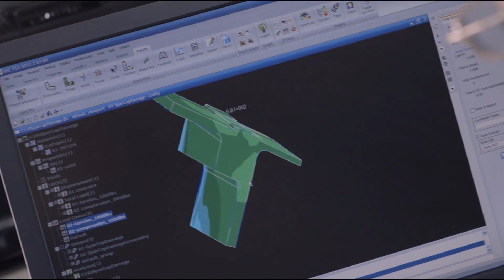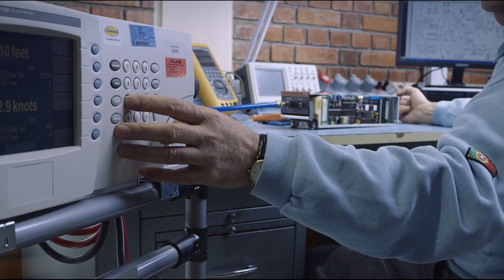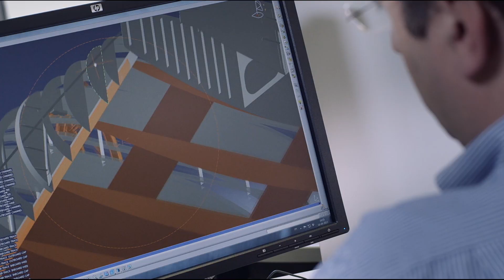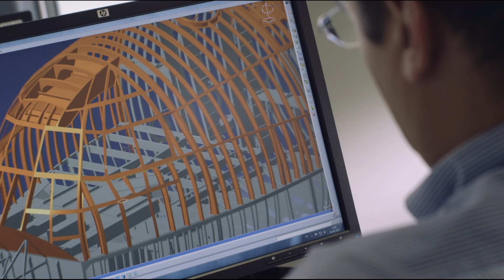OGMA - Indústria Aeronáutica de Portugal, S.A.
ConheceEcossistemaEconomiaDefesa | OGMA

✈ A OGMA-Indústria Aeronáutica de Portugal, S.A. presta serviços de MRO, manutenção e reparação de aeronaves e motores de aeronaves, bem como de manutenção e fabricação de estruturas aéreas e componentes de aeronaves.

➕ Também fornece serviços de engenharia e suporte logístico e soluções de suporte de frota. Como Centro de Manutenção Autorizado da Embraer, Lockheed Martin, Rolls-Royce e Pratt & Whitney, a OGMA é um dos mais importantes fornecedores de serviços de MRO, para clientes de todo o mundo, tanto militares como civis.

ℹ É uma das Entidades na área da Defesa em que o Estado detém participações sociais, cometidas em 35% à idD Portugal Defence e em 65% à Embraer (privada).

📲💻 Se a sua Entidade também opera no Ecossistema da Economia de Defesa, registe-a na Plataforma da idD Portugal Defence